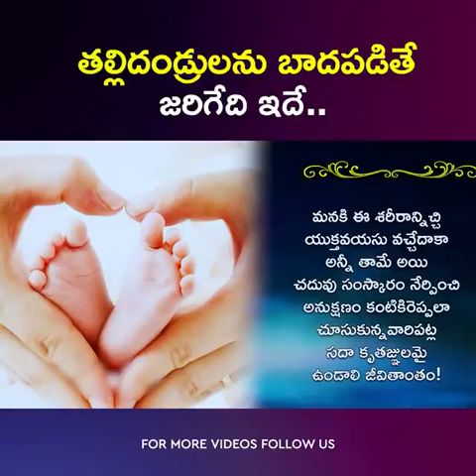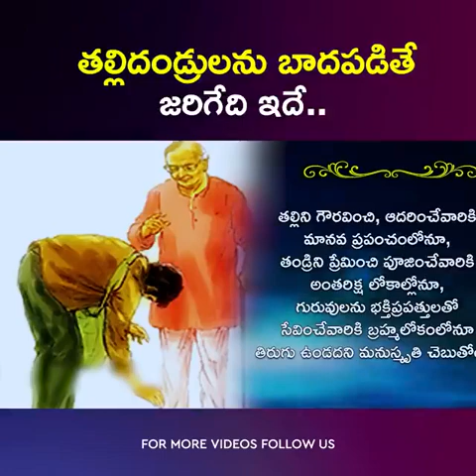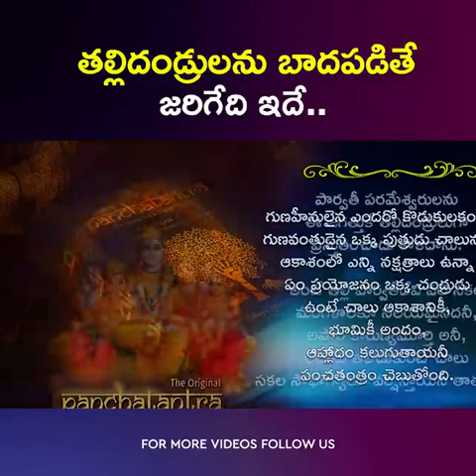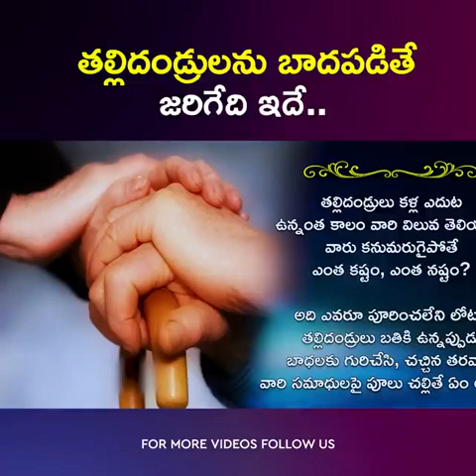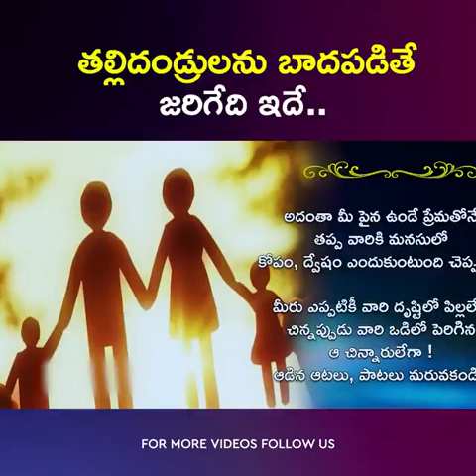తల్లిదండ్రులను బాధపెడితే జరిగేది ఇదే.....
Video from P Janakiramulu